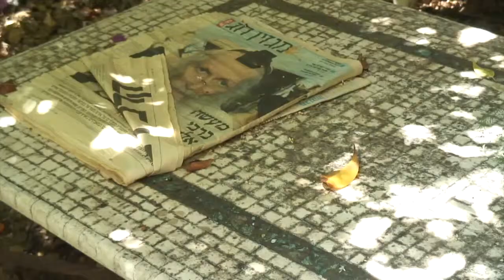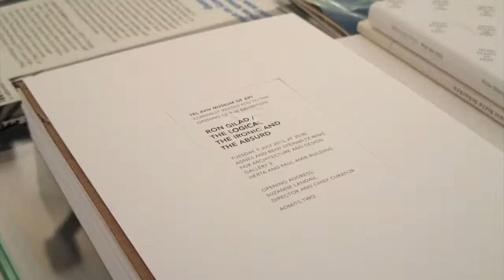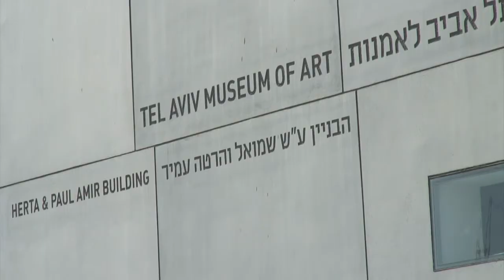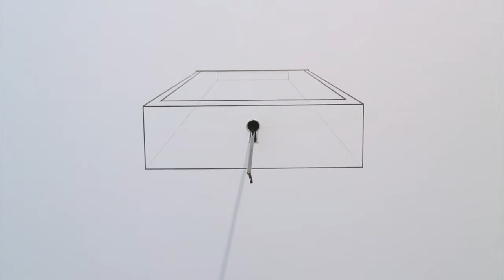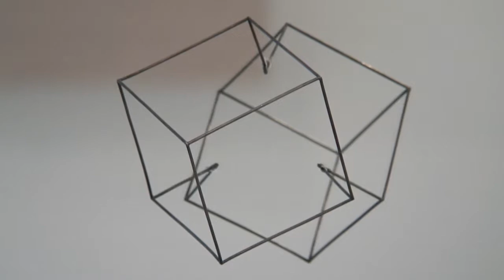Ron Gilad si racconta a Tel Aviv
Un reportage sulla prima mostra personale di Ron Gilad, commissionata da un museo, che si è inaugurata a luglio 2013 al Tel Aviv Museum of Art. "Ron Gilad. The Logical, the Ironic, and the Absurd" è anche il titolo della mostra che comprende circa 100 lavori, realizzati da produttori italiani.